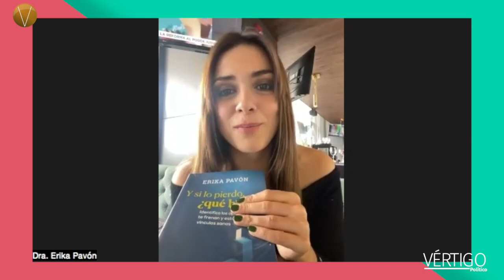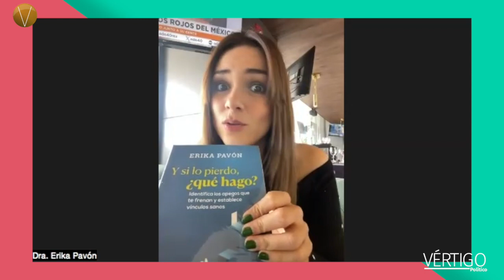“Fundamental, que mujeres trabajen en bienestar emocional”: Erika Pavón